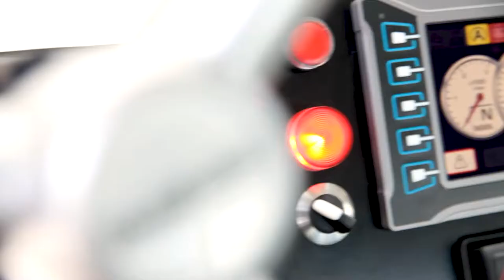The Goldhofer »BISON« - Maximum Performance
The Goldhofer »BISON« family is the image of persistence, strength and adaptability. The agile heavy weight can take on even the toughest competitions. The name says it all, as the robust and modest vehicle concept focuses on low-maintenance assemblies and is all future-ready thanks to its product platform with Diesel powered and electric motors across all models.

Easy operation
Once you know one »BISON«, you know them all. The uniform operation of the family reduces time spent for operation training and makes the handling of different tractor sizes as easy as it gets.

Reliability
The endurance and robustness that comes from »BISON«'s high quality components make it the perfect tractor for the airport. The large tank is adequate for a two-shift-operation and the low maintenance effort allows high availability. Wheter the diesel or the elctric version, you can count on »BISON« during every shift for the long haul.

Ergonomics & Safety
»BISON«'s well thought-out cockpit , with its ergonomic seating position, offers uncomparable comfort for operators. Optimized view onto the couplings as well as the open passage through the cabin allows fro safe tractor handling and an optimized workflow.

Future Proof
The »BISON« family is here to stay. The many identical parts used ensure optimum spare parts availability, while the flexible ballasting allows for individual configuration according to the respective application. The option to retrofit an operator platform or to change from Diesel to Electric make the »BISON« highly adaptable to your needs.